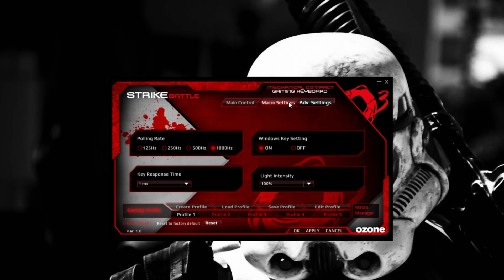Обзор игровой клавиатуры Ozone Strike Battle!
Ozone Strike Battle - одна из самых компактных клавиатур, что я видел. И это действительно удобно. Во-первых для тех, кто постоянно ездит на всякие ЛАНы, во-вторых для тех, у кого как и у меня дома, мало места на столе. Клавиатура на механических переключателях Cherry MX.

0:26 - Размеры клавиатуры Ozone Strike Battle
0:57 - Конструкция и материалы игровой  клавиатуры Ozone Strike Battle
1:28 - Механические переключатели Cherry MX Brown
1:44 - Раскладка и кнопки клавиатуры Ozone Strike Battle
1:59 - Дополнительные функции кнопок
2:20 - Подсветка клавиатуры Ozone Strike Battle
2:32 - Макро клавиши
2:58 - Софт
3:22 - Провод
3:42 - Вывод